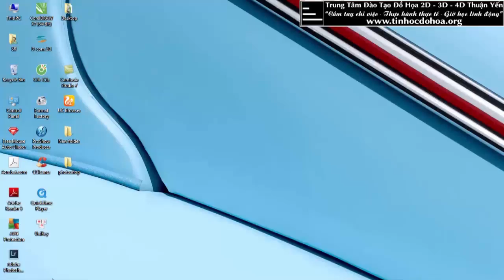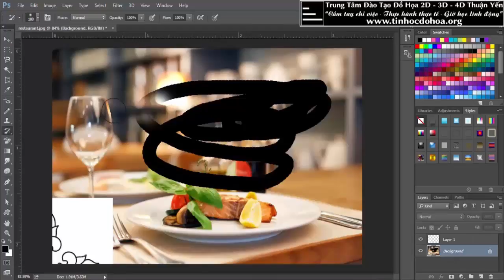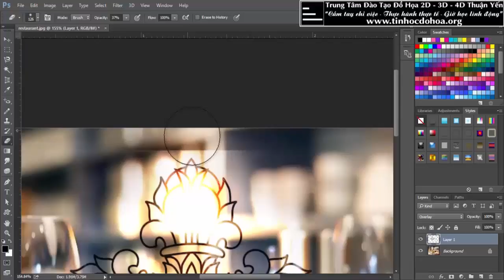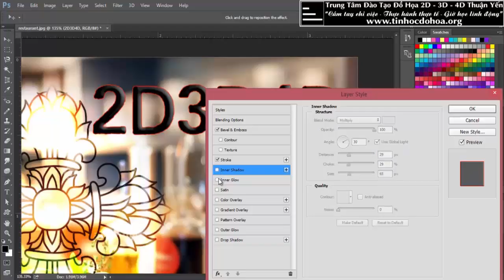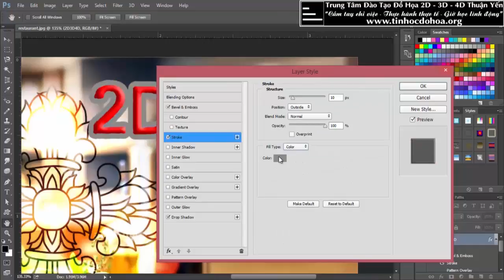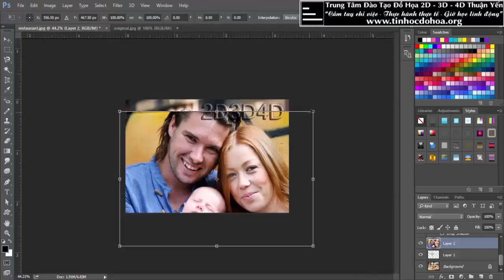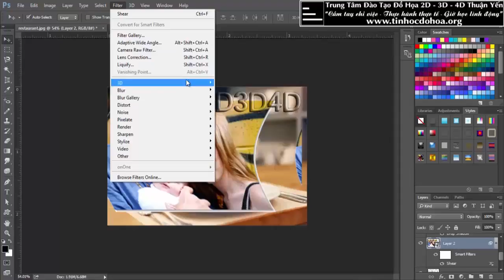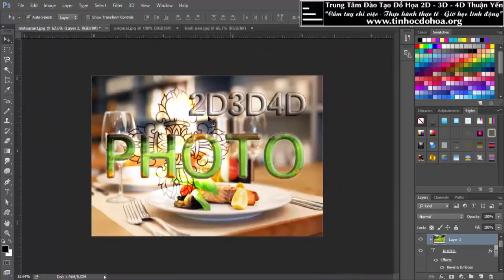Học Photoshop_3_Làm việc với Layer trong Photoshop